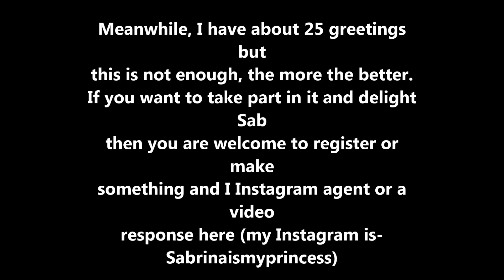Video Greetings - 18th birthday Sabrina Carpenter